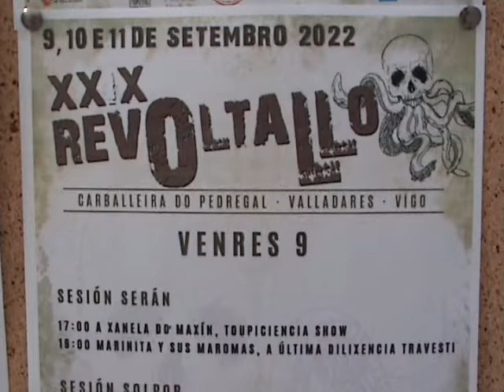Revoltalliño 2022 Marinita y sus maromas